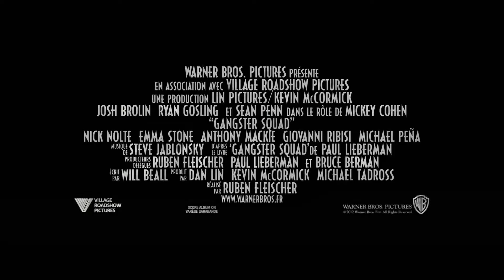Gangster Squad Bande Annonce Officielle VF Josh Brolin Ryan Gosling Sean Penn Emma Stone